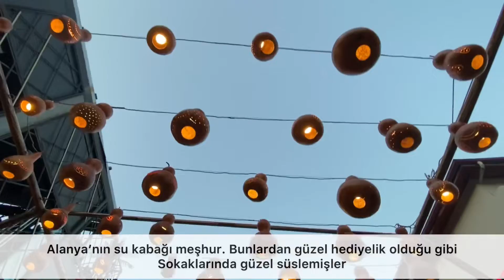Alanya VLOG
Herkese Merhaba,

Sıcak bir yaz günü Alanya’yı ziyaret ediyoruz.

Öğlenden sonra geldiğimiz şehirde ilk olarak kızıl kuleyi ziyaret ettik. Çarşıda kısa bir tur attıktan sonra sizle paylaşmadığım bir deniz keyfi yaptık.:)

Alanya sanırım Türkiye’nin bu büyüklükteki en rahat şehri. İnsanlar çok saygılı, sakin yoğunluk olsada gerginlik olmadan herşey ilerliyor. Sanırım turistlerin fazla oluşundan

Bizde şehri tanımak için sokaklarına dalıyoruz.

Esma Hanım’ın Mutfağından çok güzel leziz yemekler yiyoruz burayı size şiddetle öneririm.

En son hediyelik eşyalarımızı alıp videoyu bitiriyoruz

İyi Seyirler